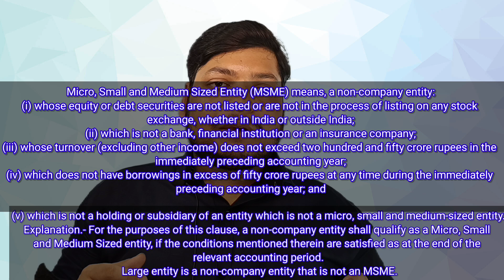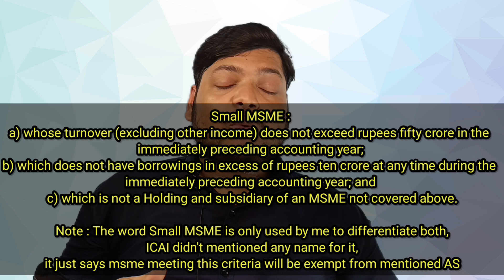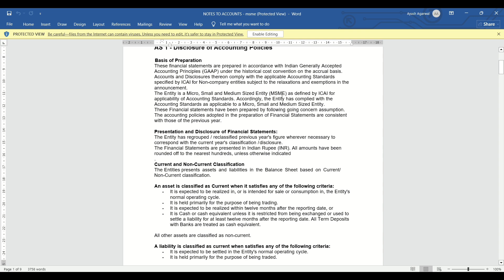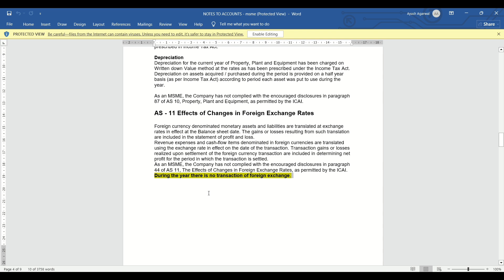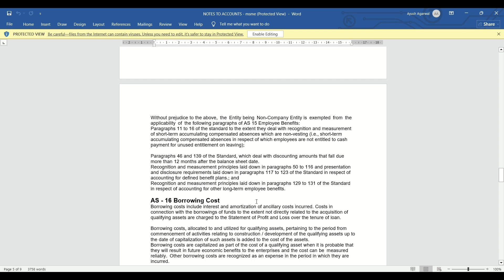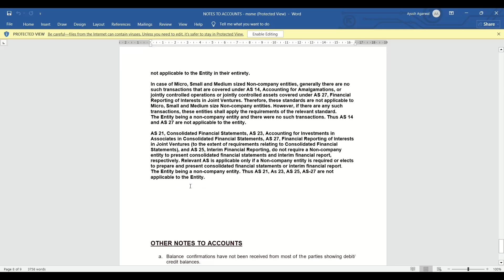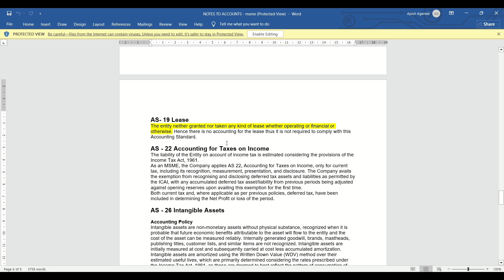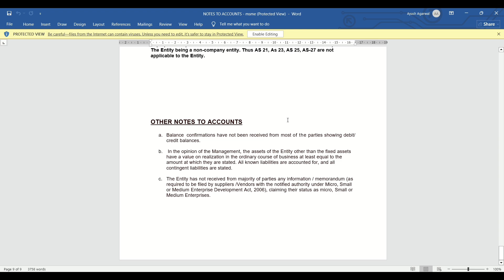Note 2 Format of Financial Statements Non Corporate Entities New ICAI Guidelines FY 24-25 Note 1 & 2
In this video, I provided download link of format and have explained Note 1 & 2 of financial statements of non corporate entities as per the new guidelines issued by ICAI for the applicability of accounting standards. This is based on the revised criteria for the classification of non corporate entities. The notes provided are as per the latest ICAI guidelines and this is a general format which can be used for most non-corporate entities.

Do you know, i made a whole video and shared an excel format of non corporate entities new financial statements which includes excel formulas which made most work in it automatic and it is based on icai guidelines but with changes of error fixed by us and improving fair presentation.  Didn't watch it yet? , then watch fast as this is the only first excel sheet of FY 24-25 ever made public which includes excel formulas. Just use the above given link to watch or browse our channel. Already crossed 2 lakhs+ views for this format on LinkedIn.

Timestamps:
00:00 - Introduction to New ICAI Guidelines
01:46 - Details of downloadable content given
03:12 - Sub-classification of MSME
04:51 - Detailed Explanation of Note 1
05:27 - Detailed Explanation of Note 2
10:08 - Conclusion